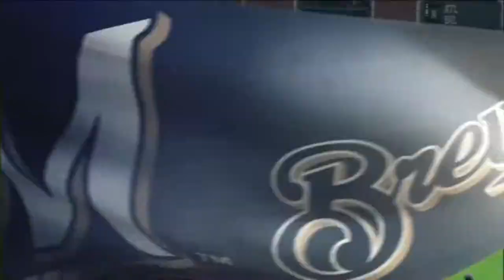Carlos Gomez Highlights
Carlos Gomez Astros/Brewers Highlights